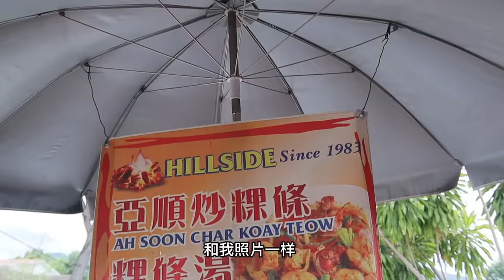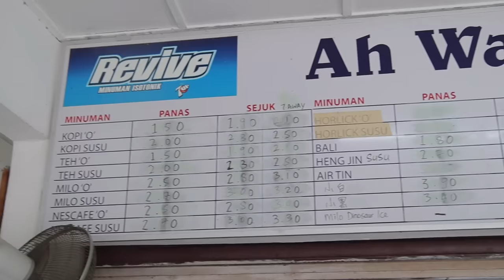槟城拉曼生的回忆。盘点槟城拉曼附近美食。没吃过的你一定后悔。必收藏。。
喜欢的朋友可以把视频与你的朋友一起分享。
这样你就不会错过我的视频。